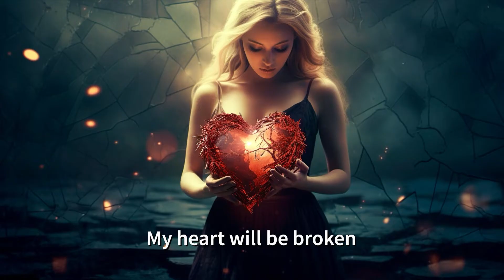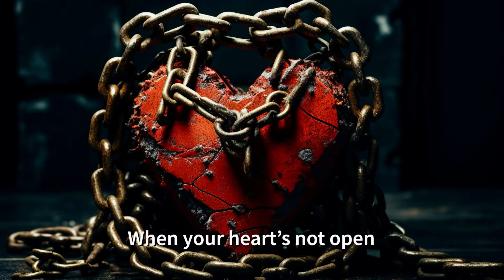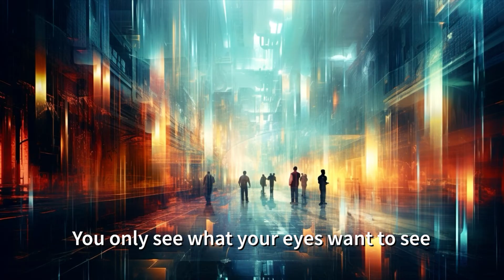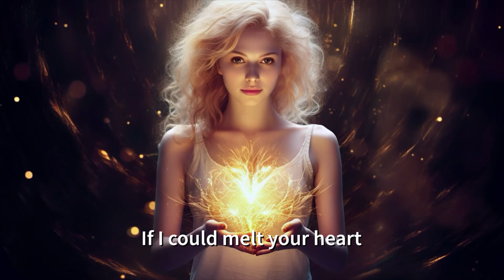FROZEN by Madonna | But lyrics are AI generated images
Explore the mesmerizing world of AI-generated imagery inspired by Madonna's iconic song, "Frozen." Immerse yourself in the fusion of music and artificial intelligence as we bring the lyrics to life through captivating visuals. Join us on a unique journey where technology meets artistry, creating stunning pictures that echo the emotion and depth of this timeless Madonna classic. Don't miss out on this innovative blend of music and AI – hit play and experience "Frozen" like never before! 🎶 Madonna AIGeneratedArt Frozen @madonna